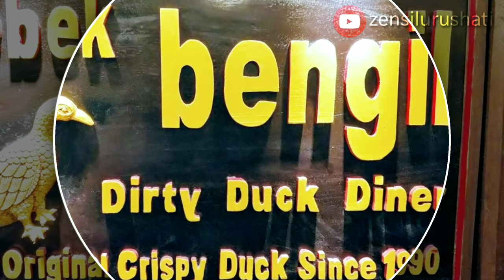Bebek bengil, kuliner Bali yang pedesnya anjay...🥵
Pengalaman makan di resto bebek bengil...